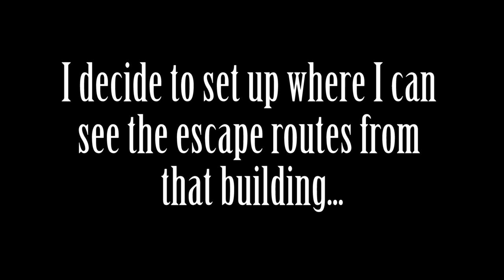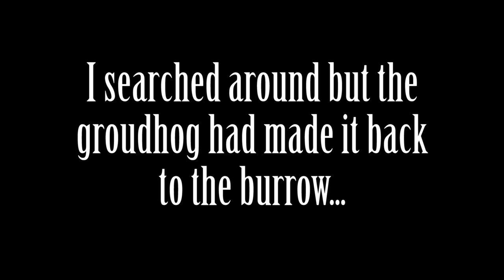My WAR with GROUNDHOGS - Part 2 - Pest Control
Join me on a MUCH more successful attempt to rid my new property of some groundhogs!!

**Social Media**
Facebook: Caldwell Country Outdoors